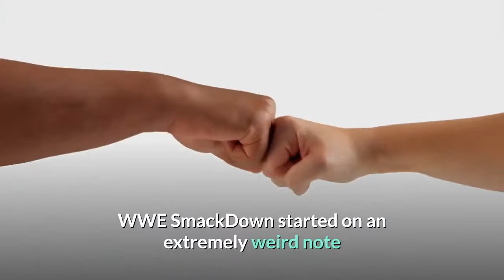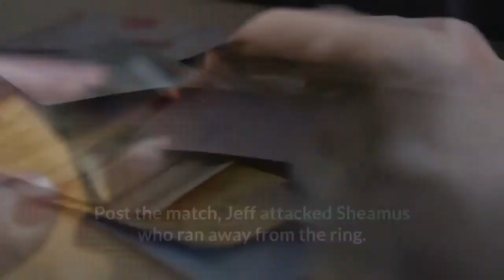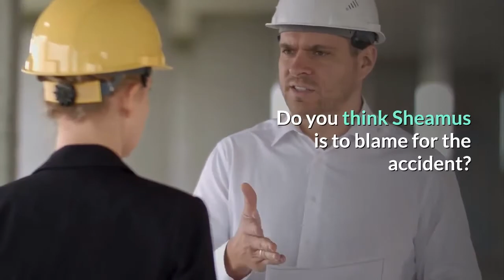WWE SmackDown Jeff Hardy gets arrested in a drunk driving angle; Returns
During this week's WWE SmackDown, Jeff Hardy was arrested for drunk driving and ramming his car into Elias', who had to be hospitalised. However, Jeff returned towards the end of the night to aide Daniel Bryan in his match against Sheamus. Read below to know everything that transpired.11584 readsMumbaiUpdated: May 30, 2020 04:22 pmThanks to Jeff Hardy's interference, Daniel Bryan will now face AJ Styles for the vacated Intercontinental Championship. WWE SmackDown started on an extremely weird note as the wrestling company went ahead with their tradition of art imitating life. In what felt like news coverage, we see Elias being stretchered in an ambulance after a car was rammed into his. It turns out it was Jeff Hardy's car with the wrestler being shown as inebriated and arrested on the charges of a hit-and-run. Sound familiar? Given Jeff's DUI history, one wonders what the reasoning behind this angle was but that was not all for The Charismatic Enigma, who made his return later on in the night. Moreover, the main event on SmackDown was set between Daniel Bryan and Sheamus with the winner set to battle AJ Styles, two weeks later, for the vacated Intercontinental Championship. Earlier, Sami Zayn was the champ but had to be stripped off the title after he decided not to wrestle during the coronavirus pandemic. Sheamus dominated most of the match and just when you thought it was game over for Daniel, Jeff returned to save the day as the WWE Performance Center crowd looked on. Hardy was all the distraction needed for The Planet's Champion to hit The Celtic Warrior with the running knee and advance to the finals in the Intercontinental Championship Tournament. Post the match, Jeff attacked Sheamus who ran away from the ring. Check out photos from Daniel Bryan vs. Sheamus on WWE SmackDown below:ALSO READ: Brie Bella takes steps for a better marriage with Daniel Bryan; Consults a relationship counselor for helpWhat did you think of Jeff Hardy's drunk driving angle on WWE SmackDown? Do you think Sheamus is to blame for the accident? Let us know your views in the comments section below.